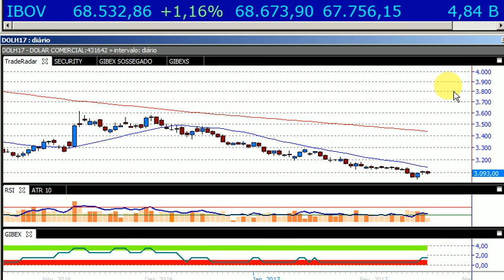Fechamento da Bolsa em 20/02/2017 - TRADE RADAR